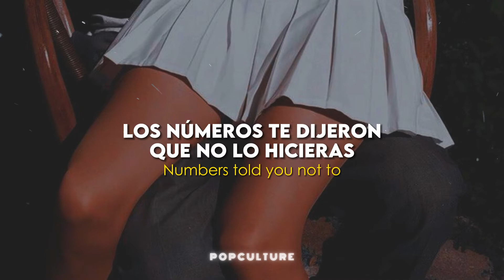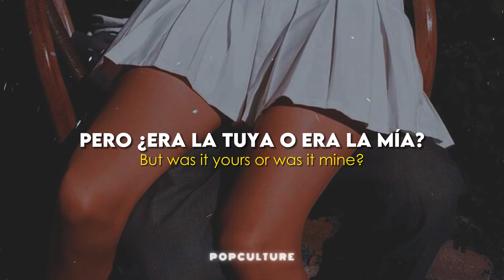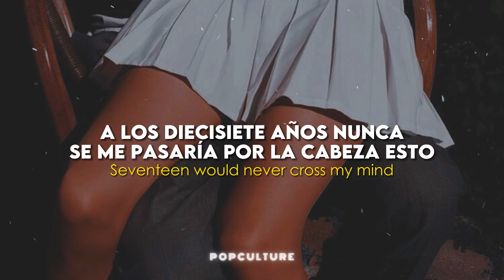Demi Lovato - 29 (LETRA + LYRICS)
🤞 No olviden darle mucho stream al artista y a la canción.

📝 Letra/ Lyrics:
Petal on the vine, too young to drink wine
Just five years a bleeder, student and a teacher
Far from innocent, what the fuck's consent?
Numbers told you not to, but that didn't stop you
Finally twenty-nine
Funny, just like you were at the time
Thought it was a teenage dream, just a fantasy
But was it yours or was it mine?
Seventeen, twenty-nine
Oh-oh-oh, oh-oh-oh, oh-oh-oh, oh-oh
Seventeen, twenty-nine
Had me in your grip, went beautifully with
All my daddy issues and this shit continues
I see you're quite the collector
Yeah, you're twelve years her elder
Maybe now it doesn't matter
But I know, I know better
Now I know, I know better 'cause I'm
Finally twenty-nine
Seventeen, twenty-nine
Seventeen, twenty-nine
Seventeen, twenty-nine
Finally twenty-nine
Seventeen would never cross my mind
Thought it was a teenage dream, a fantasy
But it was yours, it wasn't mine
Seventeen, twenty-nine